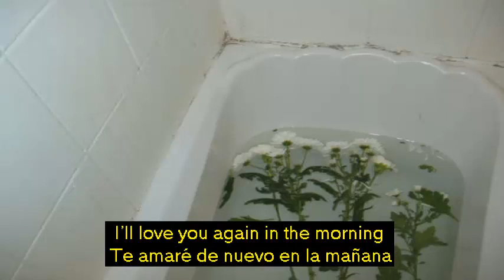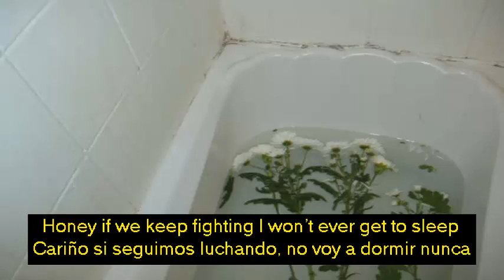Jus' Tired - Car Seat Headrest || Lyrics//Letra